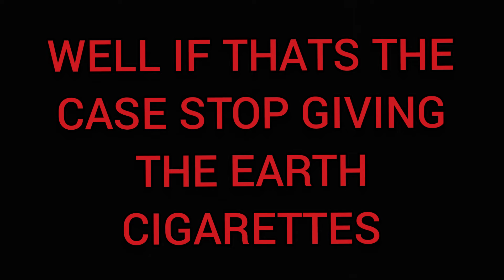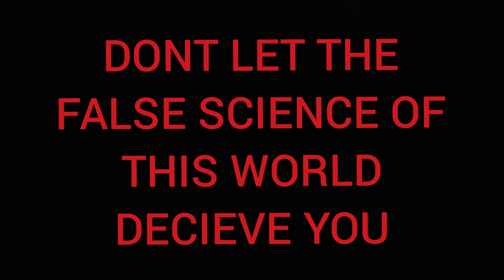THE EARTH HAS CHEM LUNG☝️👀